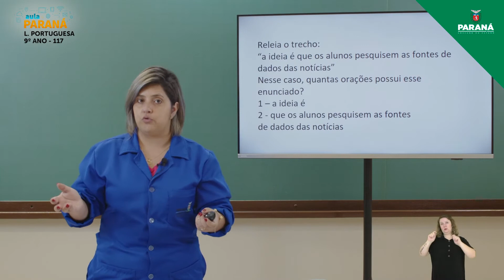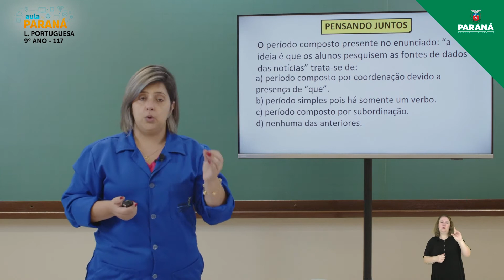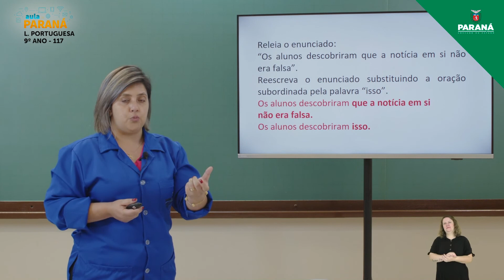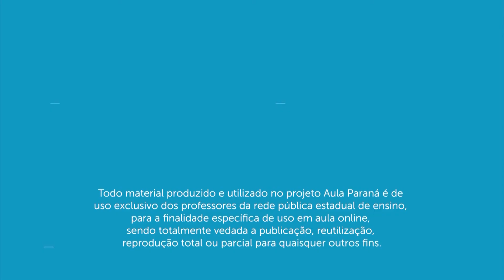2021 | Resumo da Aula | 9º Ano | Língua Portuguesa | Aula 117 - Análise Linguística - Oração Subo...